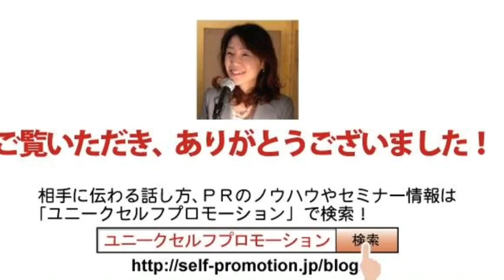アナウンサー式 好感度がアップする笑顔の作法